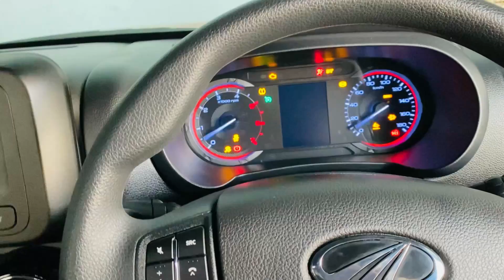Aj Dade Pote Ne Mil Ke Bhangra Paya & Pawan Ne Apde Lae v shopping Start Krti | Pinder Pawan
Hello everyone. Hope all are You Doing Fine. If you liked this video.